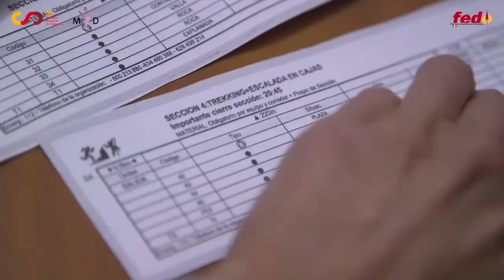Mujer y Orientación - Elige tu especialidad: Raid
Programa Mujer y Deporte del Consejo Superior de Deportes.

Mujer y Orientación: Elige tu especialidad
🏃‍♀️🧭🗺️ RAID DE AVENTURA